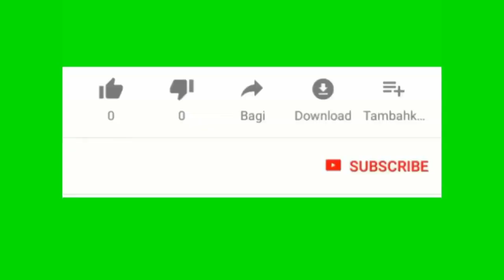kombyen pou investi chak mwa si ouvle milyonè a 65 ans le ou pral retired